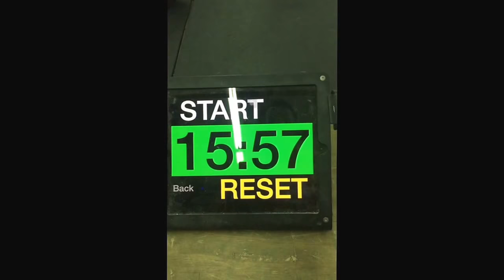Karine Shrum ECC workout number 5